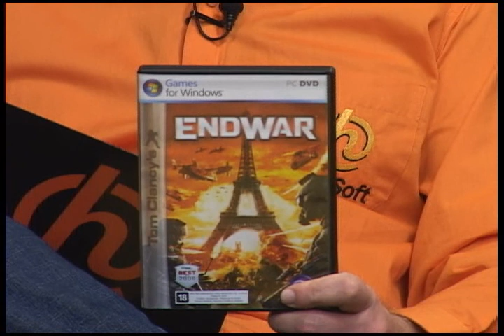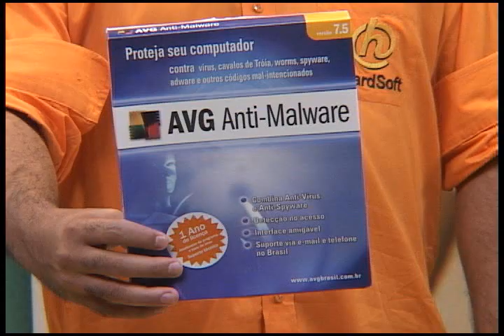Hardsoft - Programa 408 - Bloco 2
HardSoft Informática na TV - Apresentação do game de estratégia Tom Clancy's EndWar da Ubisoft.